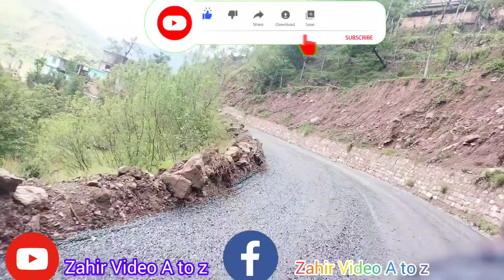bhalo chilam gramin || My First Bike Vlog |Ziarat Sain Baba Miran Baksh Ji to Poonch MotoVlog .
My First Bike Vlog |Ziarat Sain Baba Miran Baksh Ji to Poonch MotoVlog .YouTube · Zahir_Vibeo_A_to_z

My First Bike Vlog |Ziarat Sain Baba Miran Baksh Ji to Poonch MotoVlog .YouTube · Zahir_Vibeo_A_to_z Vlogge

bhalo chilam gramin Mumtaz song Bengali

bhalo chilam gramin Mumtaz My First Bike Vlog |Ziarat Sain Baba Miran Baksh Ji to Poonch MotoVlog . YouTube Zahir video A to z